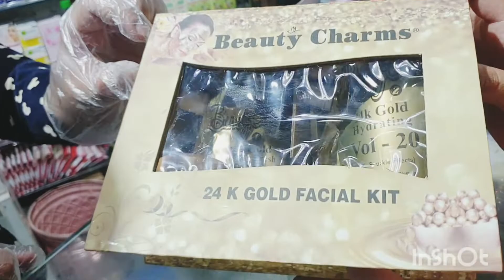Branded Cosmetics in Lahore|Daily Vlog|Affordable|Cheap Cosmetics|Beauty Tips in Urdu|Life Ghar Ki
Latest Makeup market rates 2020 in Lahore || Cheap branded Perfumes, Bags, Undergarments, in Lahore 2020 || Wholesale branded Makeup Huda Beauty maybe Rivaj, TV Palour, REMEL

In this video I will show the best market rates of makeup in Lahore. The makeup is original and selling in cheap prices. You can buy these makeup products online from all over Pakistan and they will deliver these products which you buy Online. Watch my future video that how to use these makeup products.
Complete Address: Shop No.15, Hunza block, main Boulevard Iqbal town, Lahore.
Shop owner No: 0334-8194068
Life Ghar Ki

How to onlineshoppingcheaprate|| imported #,Cosmeticswholesalerate.
Wholesale cosmetics beauty products.
Cheapwholesale rate all cosmetic brand.
Huda cosmetics.
life ghar ki.
beauty blogger.
vlog.
beauty vlog.
Kaushal beauty products cheapwholesale brand makeup.
That leave wholesale makeup ladies makeup for sale markit of Pakistan.
Just one call also order online makeup is imported and made by China.
I sure show the cheap and Wholesalemakeup ladies makeup for sale all over Pakistan.
Importedcosmetics and ladies beauty products cheap rate.
cheep wholesale local and branded cosmetics.
best wholesale and retail cosmetic market.